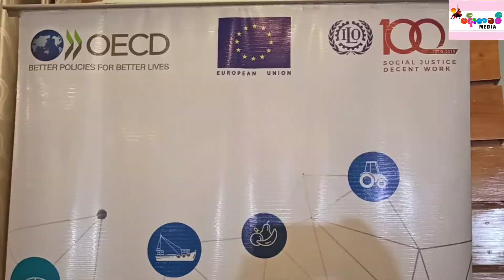Myanmar Women Coffee Commission